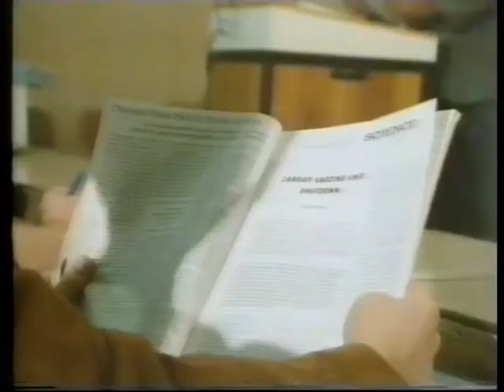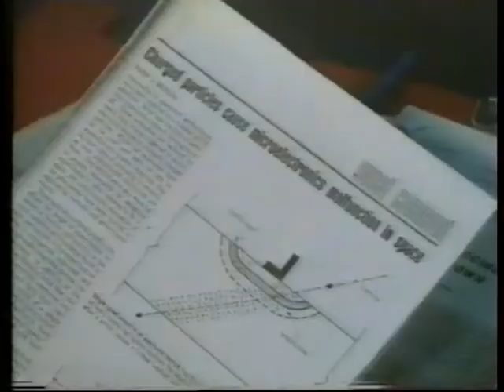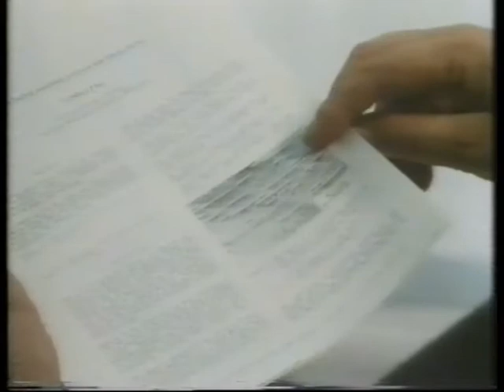The Carsat Crisis Part 12: Time Running Out (BBC English by Television, 1986)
Starring Sally Faulkner, Garrick Hagon, Bruce Purchace, Jon Cartwright, Christopher Priest and Seymour Matthews. Written by John Tully.